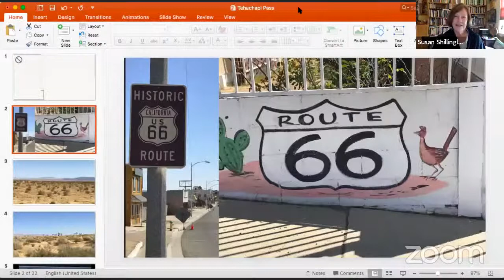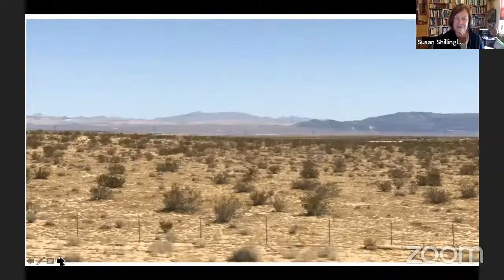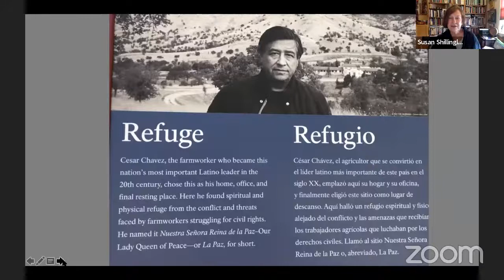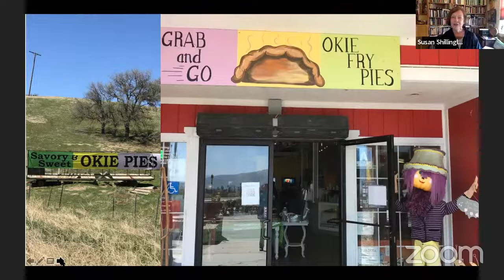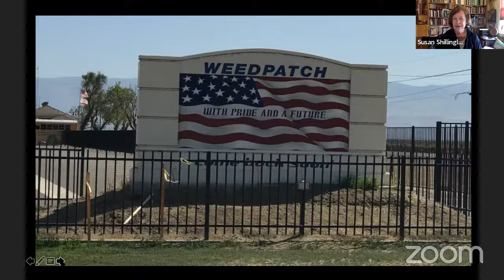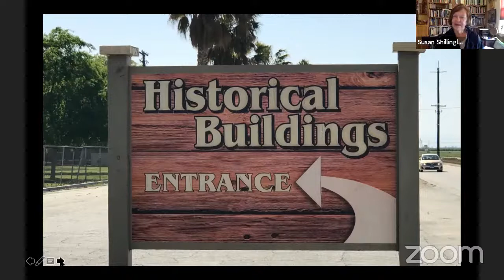The Great American Novel Series: "The Grapes of Wrath" by John Steinbeck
“There ain't no sin and there ain't no virtue. There's just stuff people do.”

Author and Steinbeck scholar Peter Lisca once noted that when it was published, Steinbeck's novel, "was a phenomenon on the scale of a national event. It was publicly banned and burned by citizens, it was debated on national radio; but above all, it was read." Why was the book so controversial? Who influenced Steinbeck's writings, and who did his writings influence? What makes The Grapes of Wrath a great American novel?

Join the NAS on July 5th at 2pm ET to find out!

This webinar will feature Robert DeMott, Edwin and Ruth Kennedy Distinguished Professor Emeritus of English at Ohio University; Gary Scharnhorst, Distinguished Professor Emeritus of English at the University of New Mexico; and Susan Shillinglaw, Professor of English at San Jose State University. The discussion will be moderated by Richard Etulain, Professor Emeritus of History at the University of New Mexico.